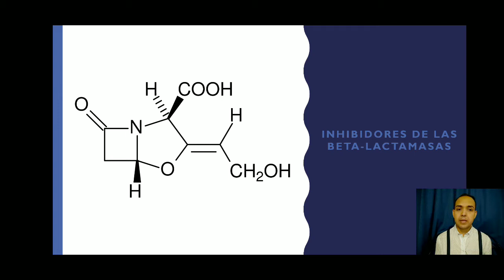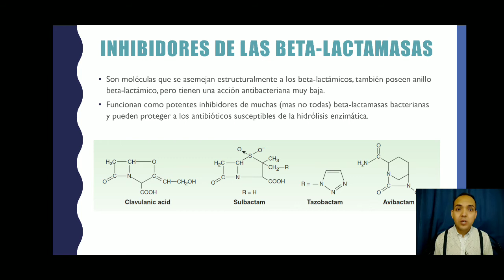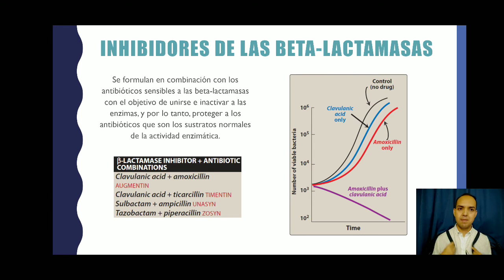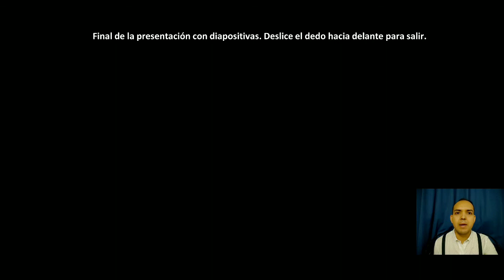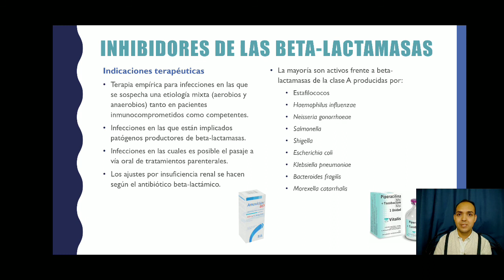Inhibidores de la síntesis de la pared bacteriana-Parte 5 Inhibidores de beta-lactamasas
Farmacología II